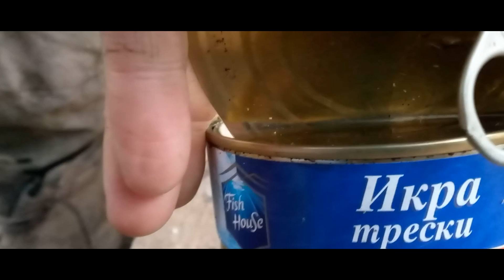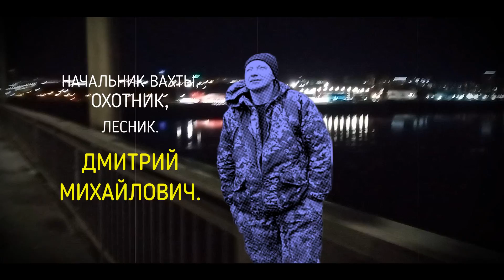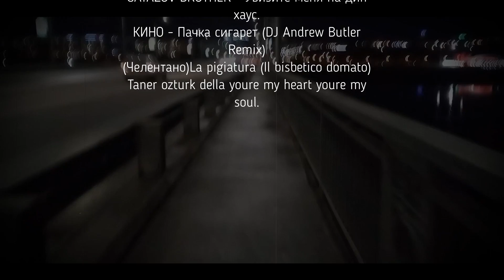ПИХТОВКА ™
(первая и последняя серия)